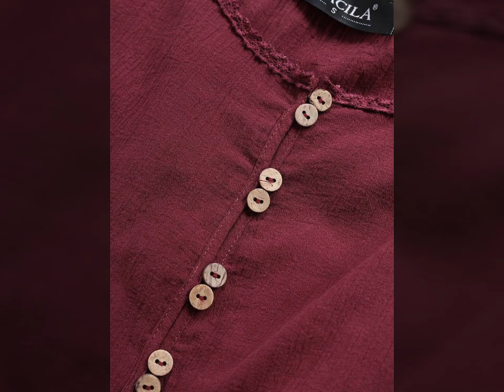Top 60 Usefull Designers Beautiful Neck Design/How to apply laces on your dresses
Hello freinds,,Today i will show you Top 60 Usefull Designers Beautiful Neck Design/How to apply laces on your dresses